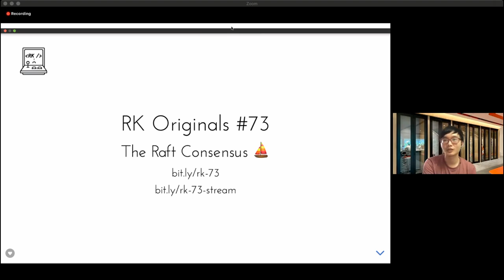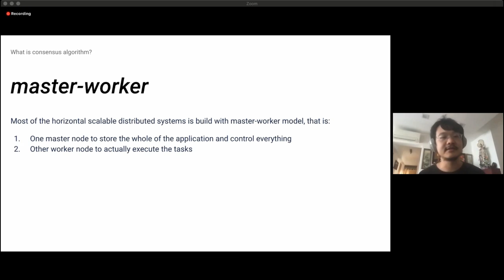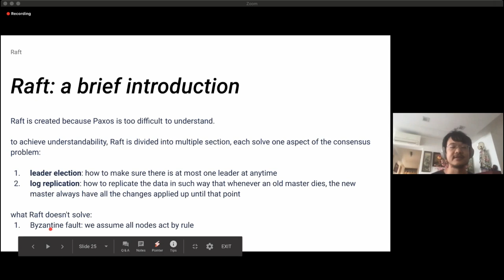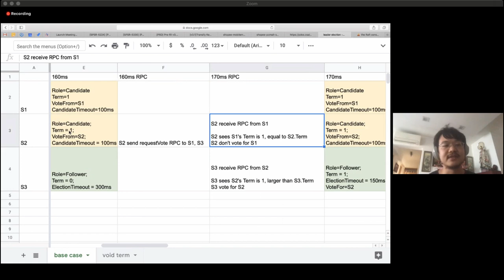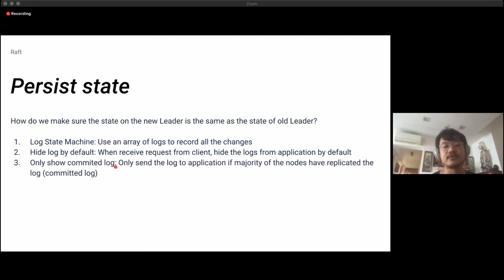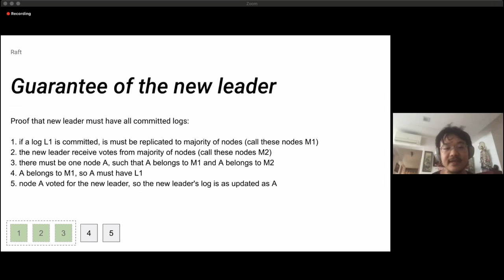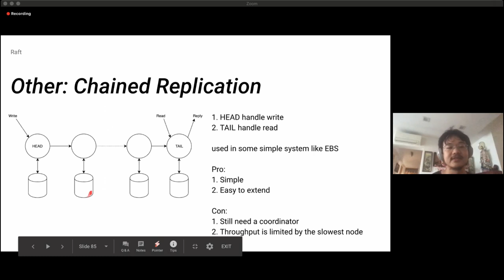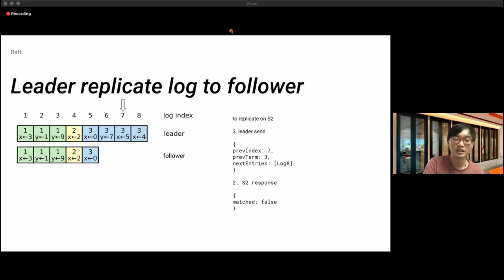RK #73 - ⛵️ The Raft Consensus Algorithm